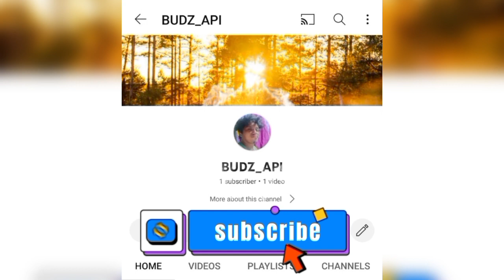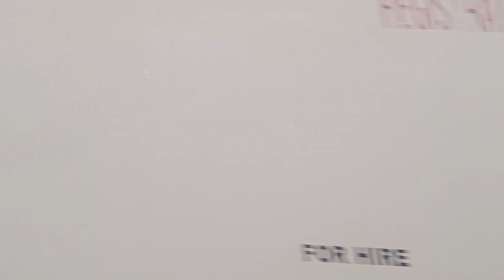Roadtrip from carcar-aluguinsan-pinamungajan-toledo- talisay city